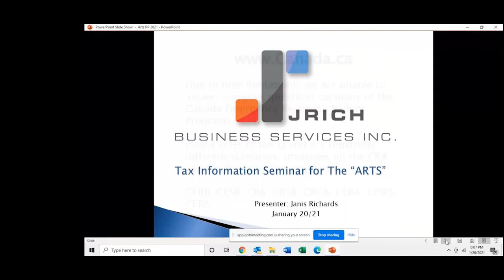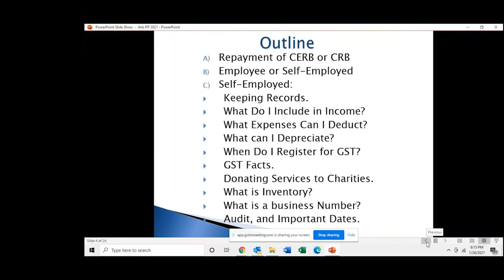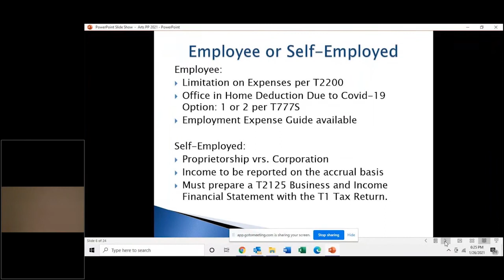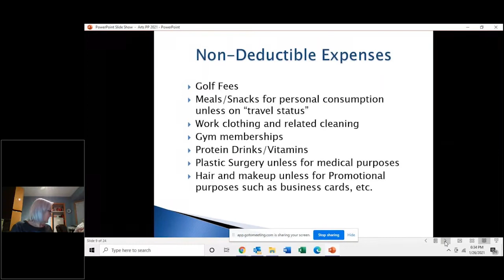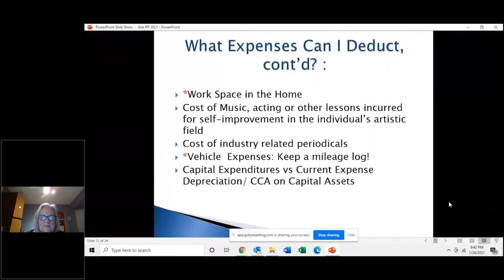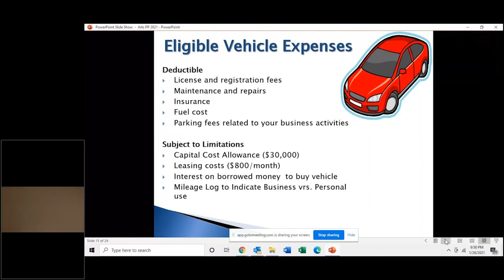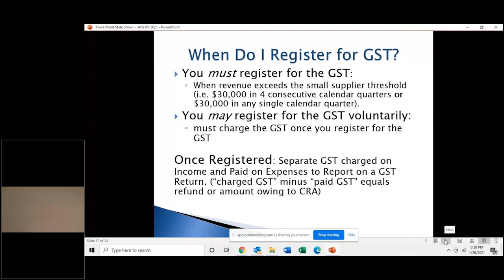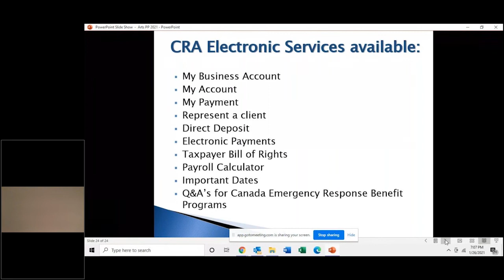Taxes for Artists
In this year of COVID and assorted weirdness, it's more important than ever to understand your rights and obligations for the upcoming taxes deadline. Accountant Janis Richards guides you in organizing your records and understanding how to report income and what expenses you can claim, including any CERB repayments.